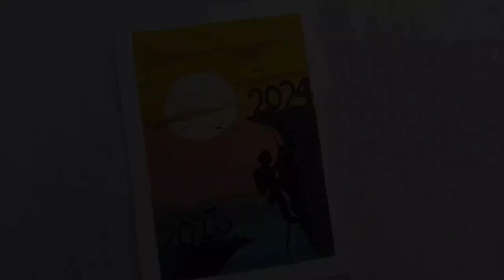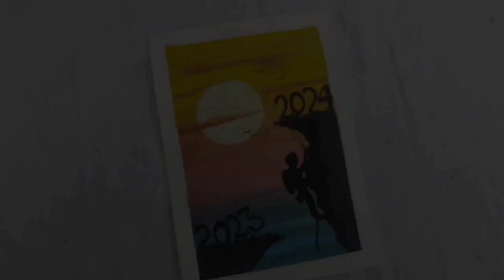new year drawing easy | new year drawing step by step |new year drawing ideas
in this video i show you How To draw New year drawing ideas easy for Beginners.